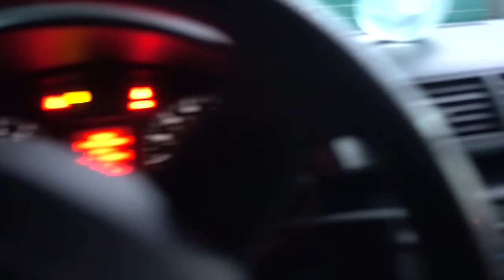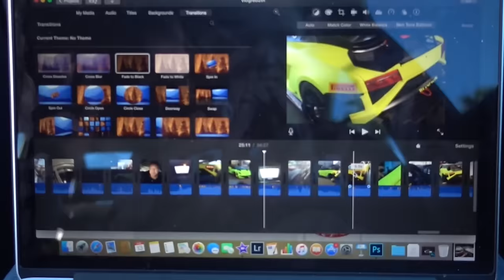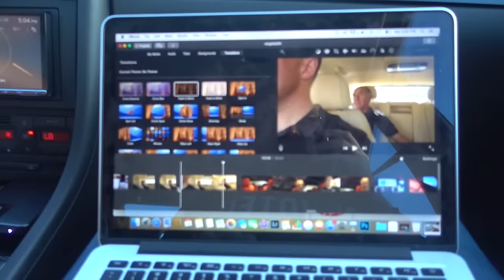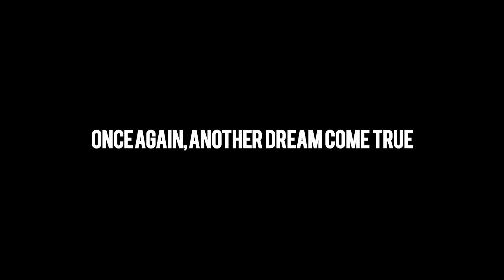Selling a Lamborghini to a 13 year old?!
Selling a Lamborghini to Steven Aghakhani - the youngest person I've ever sold a car to. Thermal race track delivery. Enjoy the vlog!

All my vlogging equipment
Main phone
Main lens
Main microphone
The ring light
External harddrive
Memory card
Laptop #1 (MacBook)
Laptop #2 (MacBook)
My iPad Pro
My iPhone stand
MacBook pro dongle connector
$279 TV
Favorite protein powder
Favorite energy drink
Favorite shoes
Office chair
Laptop bed stand
My favorite wallet - B07XDQ96CK
Large format sticky notes
Lumbar support pillow
Favorite tire shine
Favorite Car Wash Supplies

Filmed with a Sony RX100M4, Nikon D750, GoPro Hero Black Edition and iPhone 6. Thanks to my room mate Andrew Gibbs (ThatGibbs) for assisting with filming.

Follow Steven on IG - @Steven_Racing

Ready to order or purchase your Lamborghini, Bugatti, Rolls-Royce or Bentley? How about purchase a pre-owned vehicle such as a Ferrari, Maserati, Porsche, BMW, Audi etc? Located in San Diego, California!

-Spencer Berke